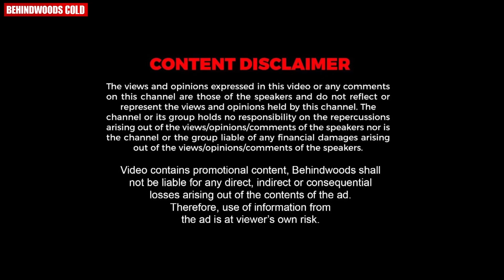"അത് ചോദിക്കാതിരിക്കാനാണ് ഞാനീ കണ്ണട വെച്ച് വന്നിരിക്കുന്നത് !!" 🤣😎| Fun Chat With Priya Varrier